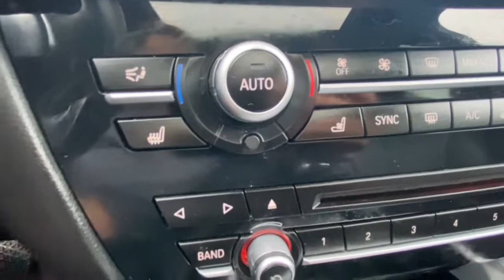2018 BMW X6 Vicksburg, Kalamazoo, Schoolcraft, Three Rivers, Paw Paw, MI V5678TA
White Used 2018 BMW X6 available in Vicksburg, Michigan at Vicksburg Chrysler. Servicing the Kalamazoo, Schoolcraft, Three Rivers, Paw Paw, MI area.

Vicksburg Chrysler
13475 Portage Rd

Recent Arrival! Black Leather.brbrbr***FREE LIFETIME WARRANTY Vicksburg CDJR Exclusive! SEE DEALER FOR FULL DETAILS!*** FREE Engine Warranty with purchase of Pre-Owned Vehicle...Vicksburg Chrysler Dodge Jeep RAM... the ONLY Dealer in Southwest Michigan with THIS EXCLUSIVE Engine for Life PROMISE!brbrAt Vicksburg CDJR - We Take Our Internet Business Very Seriously! We are MORE than a small town dealer. We make car buying the way it should be: FUN INFORMATIVE AND FAIR! Get ready to ENJOY the car buying experience just as much as you do your new car when we will roll out our famous RED CARPET treatment!brPrice cannot be combined with other offers see dealer for details.